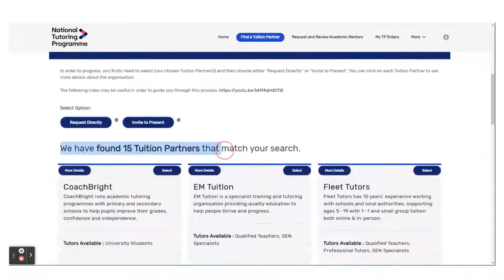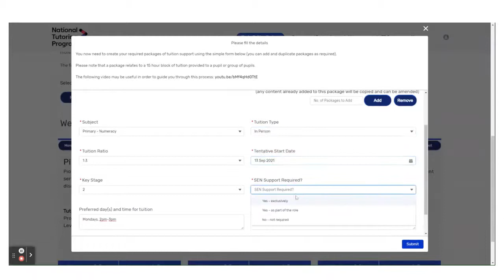NTP user walkthrough how schools create orders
A shortened NTP Video showing how schools can create orders via Direct Awards